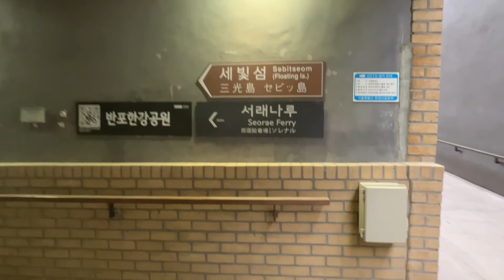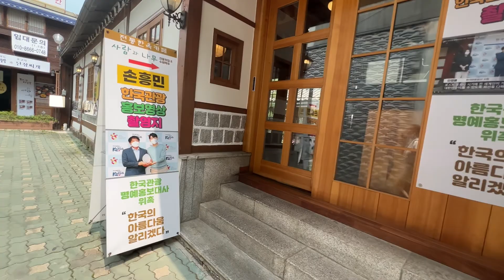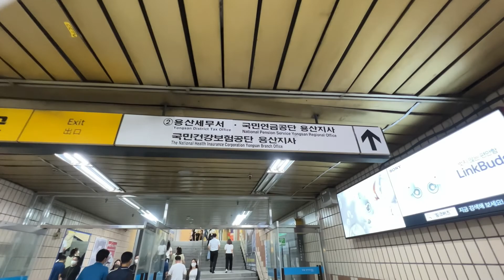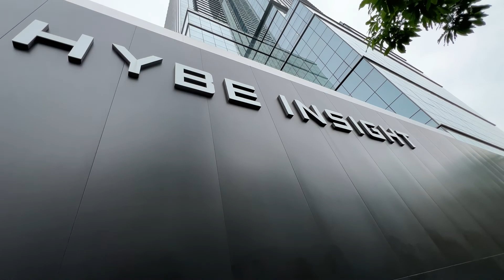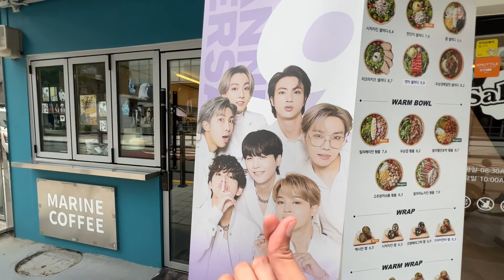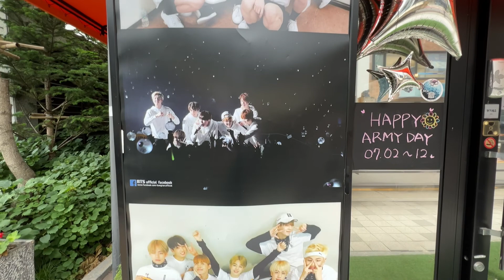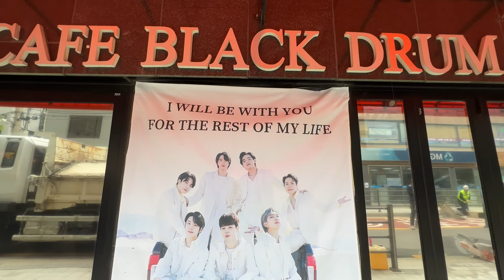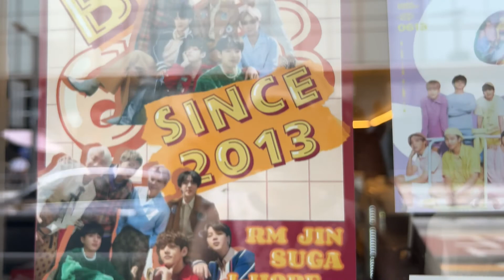Korea vlog 2022| HYBE Insight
Behold, yet another captivating video showcasing the vibrant cityscape of Seoul!